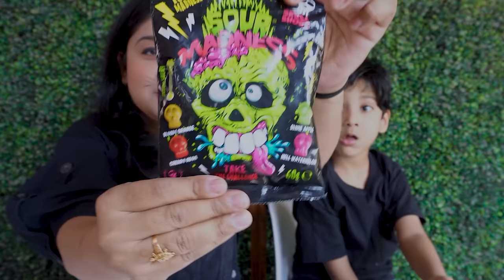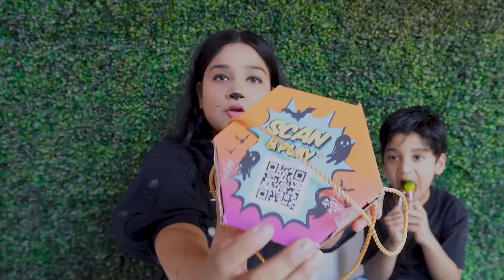Trying HALLOWEEN CANDIES | Halloween Edition | SOUR MADNESS | KIT KAT | REESE'S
Today we are trying out our favorites' halloween candies checkout this video and let us know what do you think

Links for tha Gadgets;
Herb Saver